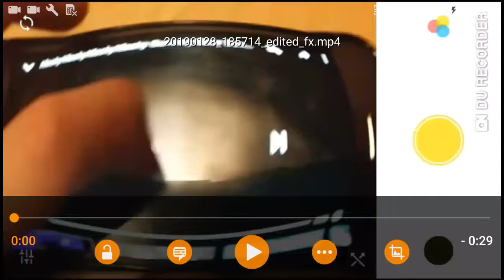2019 m. sausio 28 d.